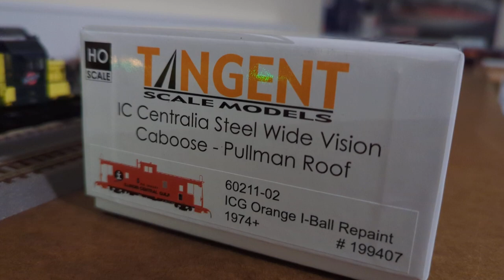Tangent Scale Models - IC Centrailia Steel Caboose LED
C Centralia Wide Vision Caboose with Stanray Roof with LED
In the late 1960s, the Illinois Central Railroad embarked on a program to modernize its fleet of road cabooses. With most of the IC’s side-door cabooses starting to show their age, the railroad used its own Centralia, Illinois Car Shops to design and build an all-new steel caboose. In 1966, IC tested this process and built a small group of 50 riveted-design cabooses at Centralia. These riveted cabooses featured a smooth welded roof and plain bearing trucks. A couple of years later in 1968, the Darby Corporation built an additional 50 welded-design cabooses. Centralia then accelerated the program and produced 200 new cabooses between 1970 and 1972. This 1970-72 group is the target for the Tangent Scale Models IC Centralia Wide Vision Caboose system. The first 100 cabooses built in 1970 featured riveted body construction, extended platform ends for crew safety, wide vision cupolas, and Stanray “reverse-diagonal” panel roofs.

IC Centralia Wide Vision Caboose with Pullman Standard Roof
The second 100 cabooses, built in 1972, featured Pullman Standard “bow-tie” panel roofs. All of these cabooses boasted modern features such as full electrical lighting and marker lights, bunks and high-back chairs, an oil heater, and roller bearing trucks. This modern fleet of IC Centralia wide vision cabooses served on IC, ICG, and now Canadian National continuously from 1970 to today, painted in a myriad of IC / ICG / ”New” IC / CN paint schemes. Additionally, many cabooses were sold to short lines and regional railroads.

And now, let’s review paint schemes on these prototypes that we have covered in our first production of model cabooses.

First up is the Illinois Central (IC) “Original Orange Split Rail 1970” scheme that shows the as-built paint scheme as the cabooses rolled out of the Centralia Shops. The IC painted their cabooses in a beautiful orange and lettered them with the “Split Rail” logo and “Main Line Of Mid-America” slogan. This group of cabooses features a Stanray roof, along with an accurate Keystone Center-of-Car cushioning underframe and matching brake components layout for the 1970 Centralia lot. The little details are present – from the accurate smokejack and “can” radio antenna on the roof to the water filler covers and pipes on the underframe. IC painted the bathroom window with a half orange patch for privacy. The end of the car includes the lighted IC box-style red-green markers on the ends. These cabooses ride on Barber caboose trucks, complete with accurate Brenco-6 style roller bearings.
This Illinois Central Gulf (ICG) “Orange I-Ball Repaint 1974+” photo represents a common repaint scheme applied by the Illinois Central Gulf’s Centralia Shops. The GM&O and IC merged in August of 1972, and cabooses were painted with a new version of the logo: The IC’s “split rail” was filled in to form the ICG’s “solid I.” The ICG didn’t bother to mask off the aluminum window frames, so they are now orange with the rest of the carbody. This example photo features a Pullman “bow-tie” panel roof. But there is more to it that that – along with PS panels, the roof features a completely different construction layout, and Apex walkway than the earlier Stanray-equipped series. The underframe details also match the 1972 Centralia lot, including accurate brake components layout and the classic IC-style battery box. This group of cabooses was built with Microphor chemical toilets, so there is no visible dump pipe on the underframe.
One of the next chronological schemes was Illinois Central Gulf (ICG) “Simplified Orange Repaint w/Logo 1978+” which illustrates the ICG’s attempt to save money and apply a simplified painting scheme to their equipment. Gone is the full “ILLINOIS CENTRAL GULF” and I-ball logo. It has been replaced with a simple bold ICG and black “I” logo. While the paint scheme is simplified, the details are the opposite. These 1978+ cabooses had modernized underframes: the toilet dump pipe is gone, since the prototype’s interior bathroom was reconfigured with a Microphor chemical toilet. A new thin drain pipe for the relocated sink takes its place. If you look closely at the wide vision cupola roof, you will see a tiny pipe vent – this is the breather pipe for the toilet tank! The Centralia battery box has been added, causing adjustment of the underframe supports. The lighting has also changed. Of course, the interior is lit to mimic the incandescent bulbs of the prototype but check out the ends: A flashing red FRA light has been added to the existing IC-style Red/green marker setup.